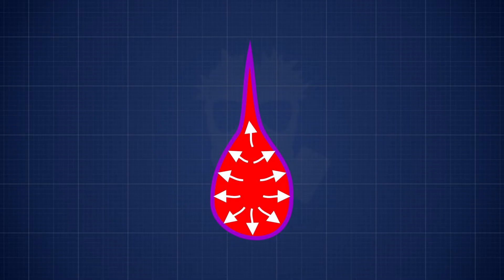Когда стекло Прочнее пули, но есть один нюанс | Феномен капли принца Руперта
Все мы знаем, что стекло хрупкое, но в тоже время при специальной обработке может быть и прочнее металла. Но оно, никогда не сочетает в себе прочность и хрупкость одновременно. Кроме феномена стеклянной капли Руперта которая может выдержать давление в десятки тонн и попадание пистолетной пули  – но одновременно с этим она очень хрупкая.

Главы:
0:00 Капли принца Руперта
0:25 Когда они появились?
1:04 «Батавские слёзки»
2:10 Как это работает?

В 17-м веке, прежде чем появилось название "капли принца Руперта", они были известны как "Батавские слезы" (Батавия — старое название Нидерландов), потому что впервые они начали массово изготовляться именно там. Вероятнее всего, подобные стеклянные капли были известны стеклодувам с незапамятных времён, однако внимание учёных они привлекли довольно поздно: где-то в середине 17 века, когда  Принц  Руперт  вернулся после долгого изгнания в Англию и привез с собой необычные стеклянные капли, которые преподнес Карлу II.   Король передал их для исследований в Лондонское королевское общество, чтобы разгадать их тайну, но ученые так и не нашли ответа.   Что же так будоражило всех, кто видел этот стеклянный феномен, и продолжает удивлять до сих пор?

1. Поделитесь ссылкой на это видео со своими друзьями.